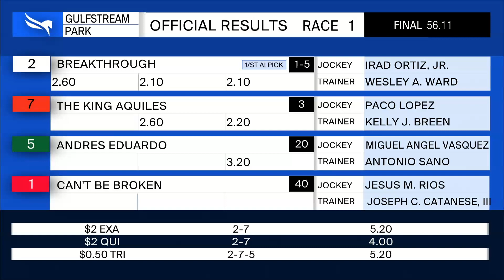Gulfstream Park March 10, 2021 Race 1